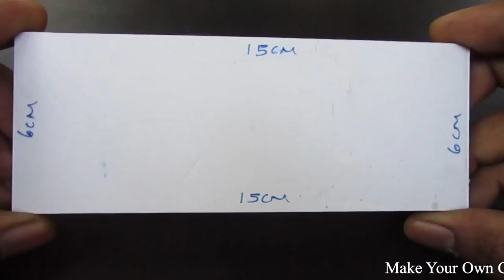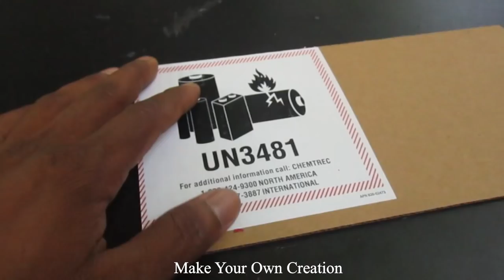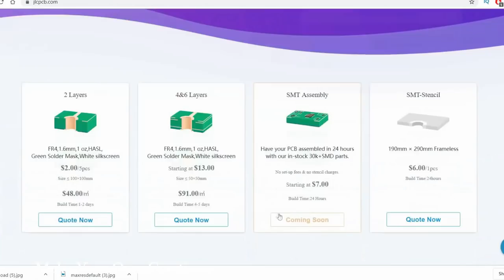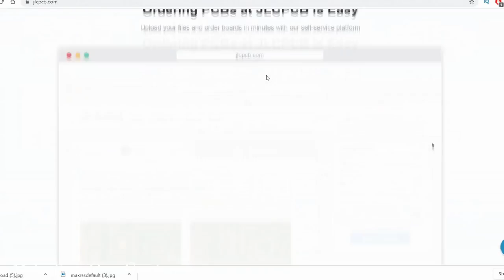4 Amazing DIY TOYs | Awesome DIY Ideas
assembling service is also available at very low price.
4 Amazing DIY TOYs | Awesome DIY Ideas

12V DC GEAR MOTOR 30 RPM
12V DC GEAR MOTOR 60 RPM
100 RPM
1000 RPM
12 Volt LED Light =

Sunboard Sheet
2mm Thickness =
5 mm Thickness =

Battry
9V Rechargeable Battery 300 Mah Ni-Mh =
12 Volt Battery Charger =
Electric Soldering Iron =
9v battery connectors 10 pcs =